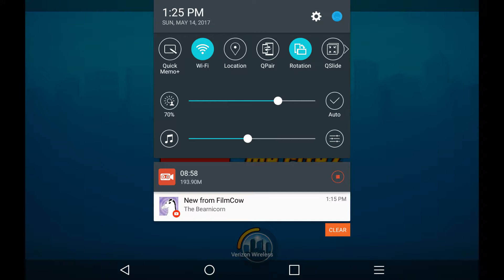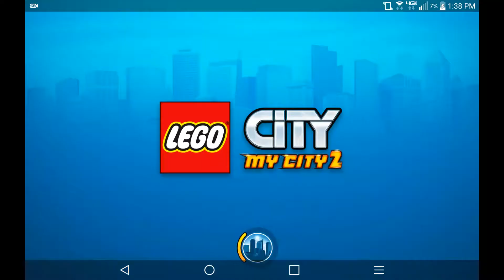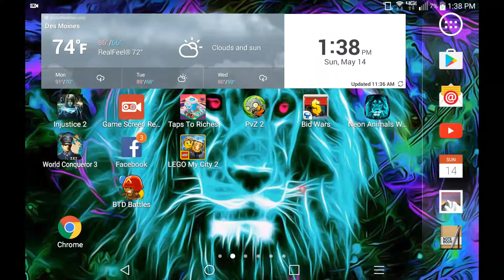May 20, 2017